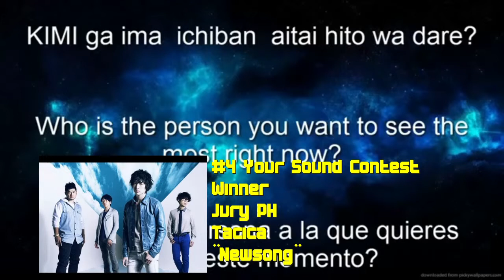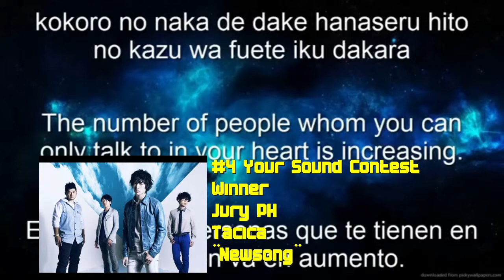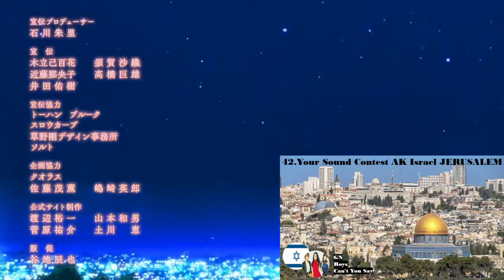Your Sound Winners #1-#50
All Winners from the last #50 Editions from the YSC